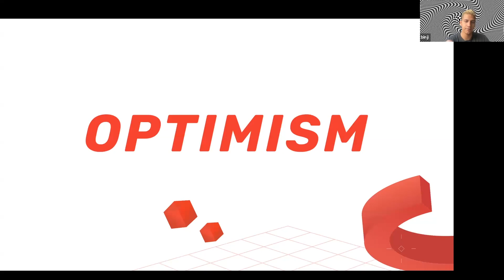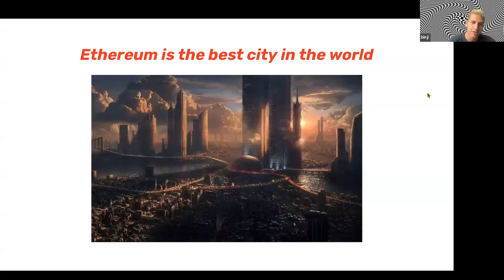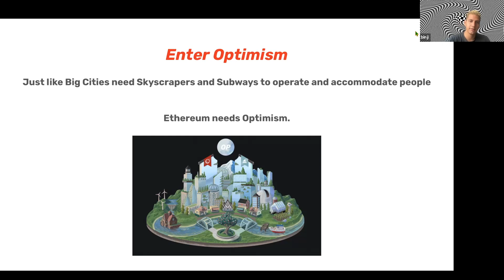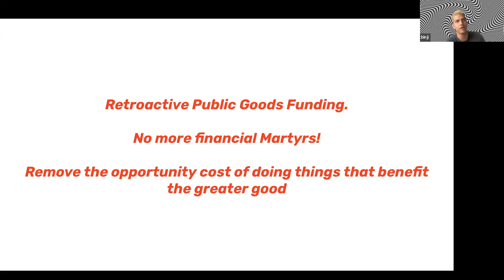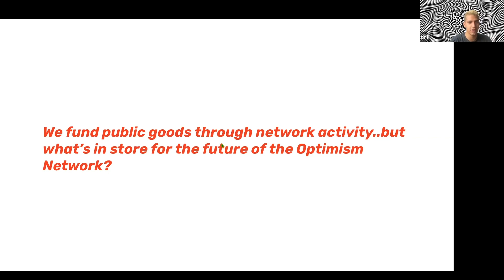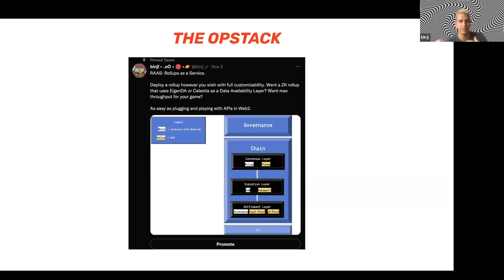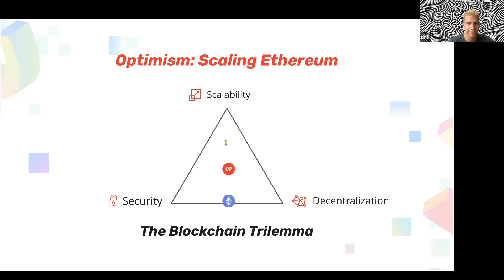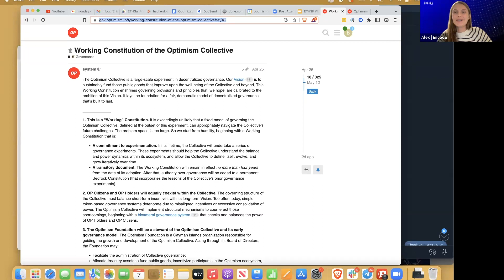Metaverse Hackathon: How to Fund Public Goods with NFTs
On Monday, 7th November we were delighted to host the How to Fund Public Goods with NFTs workshop for the Metaverse Hackathon sponsored by OpenSea and Optimism and powered by Encode Club. This was the second workshop of the hackathon.

Big thanks to Binji Pande for hosting this workshop and helping our hackers learn!

🎓 As the title suggests, the event focused on funding public goods with NFTs.

The project submission deadline is Sunday, 4th December!

About Optimism
Optimism is a fast, stable, and scalable L2 blockchain built by Ethereum developers, for Ethereum developers. Built as a minimal extension to existing Ethereum software, Optimism's EVM-equivalent architecture scales your Ethereum apps without surprises. If it works on Ethereum, it works on Optimism at a fraction of the cost.

About OpenSea
OpenSea is the world's leading peer-to-peer marketplace for NFTs. We're on a mission to help the world's creators, collectors and collaborators own and shape their relationships directly. We're building the world's most trusted and inclusive NFT marketplace with the best selection - making minting, purchasing and selling NFTs frictionless and friendly, and offering unmatched selection and multi-chain options for creators and collectors of all kinds.

Encode Club is a Web3 education community learning and building together through fantastic programmes with the leading protocols in the space. Together we organise programmes like education series, bootcamps, hackathons, accelerators both online and in person. We then help our community get jobs and funding for projects and startups.

Timestamps:
00:00:00 Introduction
00:06:43 A Note on Incentive Structures
00:08:03 Ethereum
00:12:05 Optimism
00:14:33 Scaling Ethereum’s Tech and Values
00:16:46 Funding Public Goods
00:19:41 Governance System - Distributing Profits to Public Goods
00:21:35 “A Tale of Two Worlds”
00:26:06 Bedrock - Pragmatic Decentralization
00:27:09 The Opstack
00:29:12 Path to Decentralization
00:30:14 Optimism: Scaling Ethereum
00:30:55 The Ecosystem
00:34:01 Questions and Resources
00:42:56 Conclusion